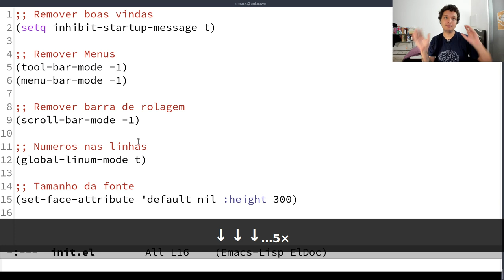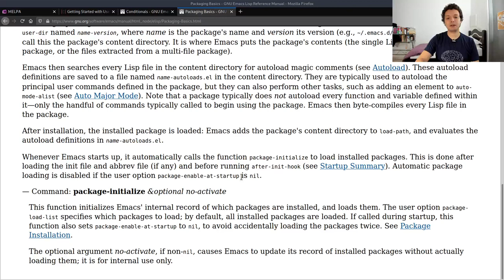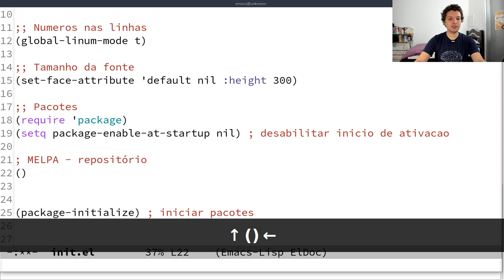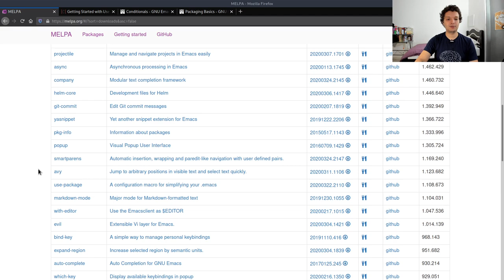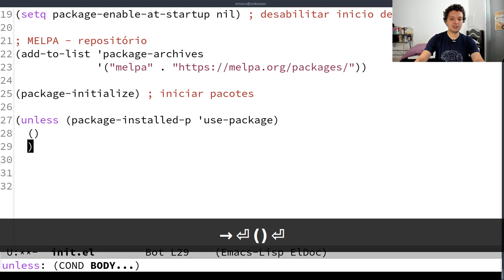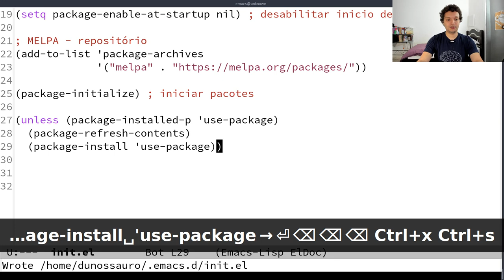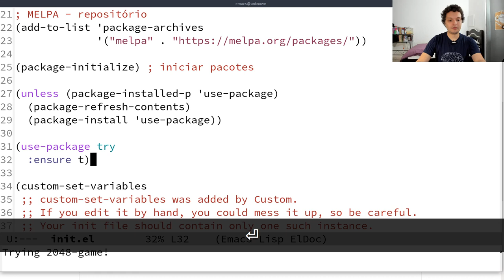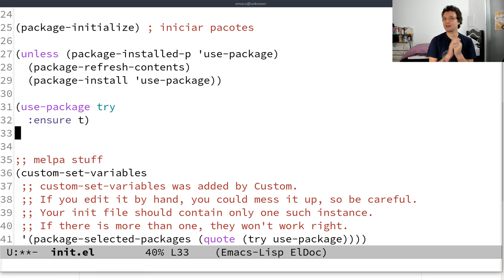Configurando o Emacs #02 - Gerenciamento de pacotes (Melpa)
Nesse vídeo vamos ver como configurar o emacs para fazer o gerenciamento de pacotes. Como instalar pacotes, como adicionar repositórios, como o melpa